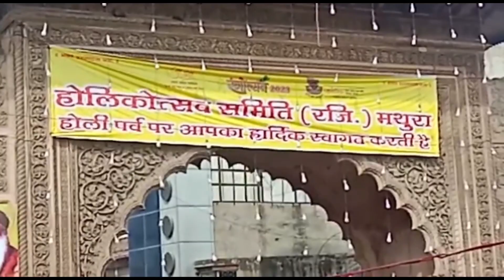धूमधाम के साथ निकाला गया चतुर्वेदी समाज का डोला